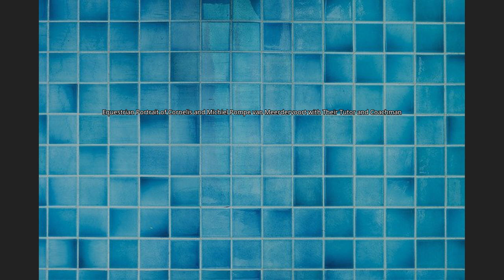Equestrian Portrait of Cornelis and Michiel Pompe van Meerdervoort with Their Tutor and Coachman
Equestrian Portrait of Cornelis and Michiel Pompe van Meerdervoort with Their Tutor and Coachman, also referred to as Starting for the Hunt: Cornelis and Michiel Pompe van Meerdervoort with Their Tutor and Coachman or simply, Starting for the Hunt, is an oil-on-canvas painting by Aelbert Cuyp, now in the Metropolitan Museum of Art in New York.Cuyp mainly painted landscapes, but these often included anonymous riders in compositions similar to this.  By contrast, few of his paintings are portraits.  This portrait is an early example of an equestrian portrait of someone who was not a member of court; previously, equestrian portraits had been restricted to only the high nobility and royalty, but in this period in the Netherlands, this was changing, and Cuyp and his father, Jacob Gerritszoon Cuyp, led this change, with the encouragement of Cornelis van Beveren.The painting shows two young men, brothers Cornelis Pompe van Meerdervoort (on the left) and Michiel Pompe van Meerdervoort, with their tutor, Caulier, their coachman, Willem, and dogs. In the background of the image, there is a ruined castle, likely intended to indicate the ancient lineage of those pictured. The castle does not look like the Huis te Meerdervoort, the family home of the Pompe van Meerdervoort, located across the Oude Maas from Dordrecht and to the south of Zwijndrecht. The castle was originally painted in the left middleground, before it was repainted on the right. In the left of the background, sailboats can be seen on the river Rhine and the churches and associated buildings of Hoog-Elten, Rindern, and Laag-Elten.